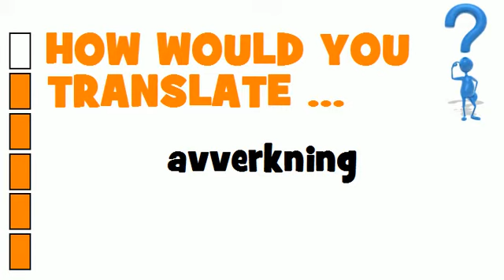SWEDISH TRANSLATION QUIZ = avverkning